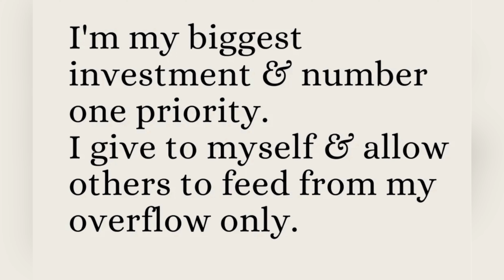Law of attraction for money | affirmations | quotes & WhatsApp status - money status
visit here
Law of attraction for money | affirmations | quotes & WhatsApp status - money affirmations